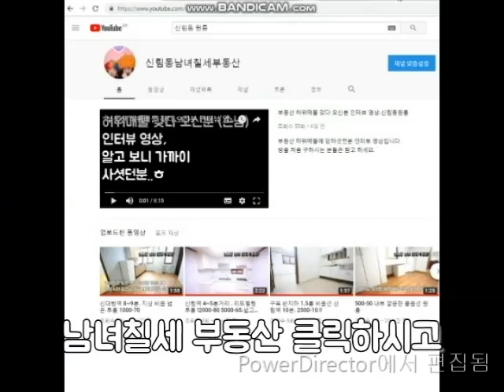신대방역 600M 신축급 투룸 3000-80~4000-70